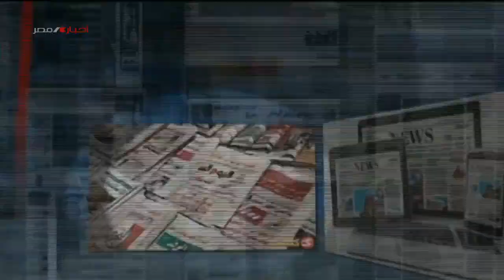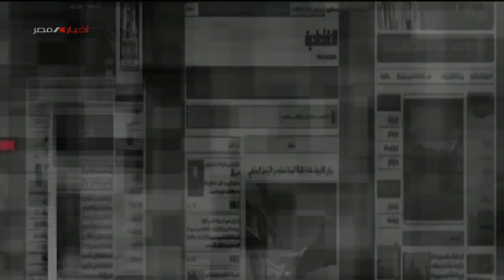مساحة للرأي .. جولة المبعوث الأمريكي لليمن إلى منطقة الخليج 15-8-2022